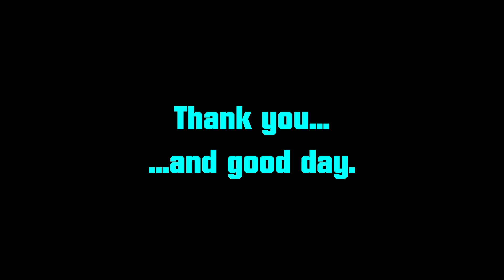Asteroids Pummel The Planet | Civilization VI: New Frontier Pass (Portugal) Part 19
I completely forgot I had apocalypse mode enabled. How silly of me to forget that...